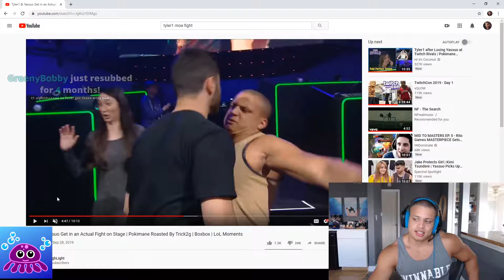League Of Legends Stream Highlights Montage Tyler1, TRICK2G FUNNY MOMENTS Faker LOL Highlights etc.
League Of Legends Stream Highlights Montage Tyler1, TRICK2G FUNNY MOMENTS Faker LOL Highlights, Nightlue3's amazing pentakill with Pyke , Yassuo - the womanizer and much more.